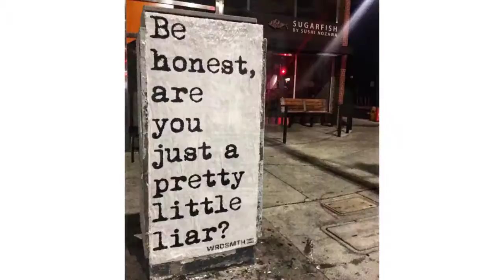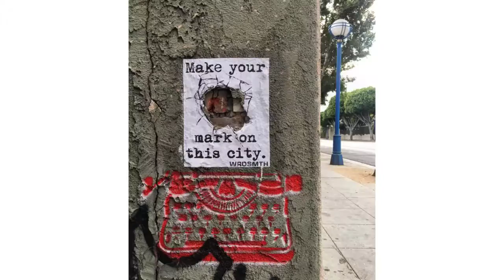WRDSMTH Artist Reel 2017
A WET PUZZLE PIECE Production